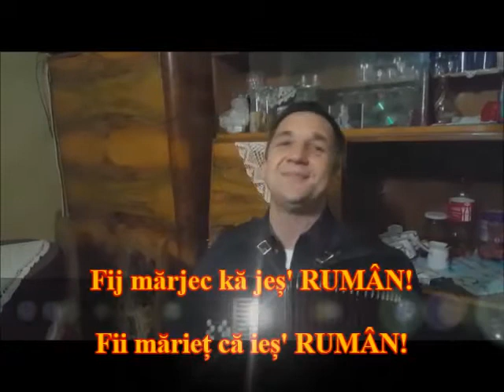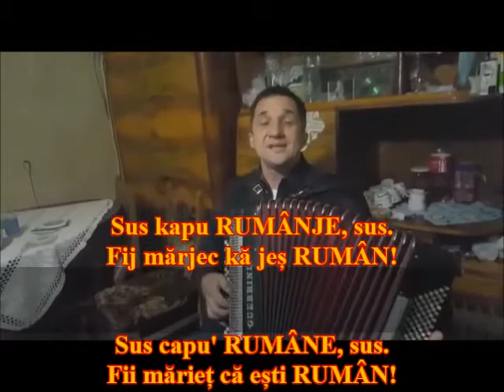Buna zâua Românie- Bratislav Markovic- Bâz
Fij marjec kă jeş Rumân!
Fii marieţ că ieş Rumân!

Nji- s mulc ka stălje pră şer šî ka
kukurudzu bradzâlor.
Nji- s mulc šî mariec kă nji- s Rumânj!
Sus kapu Rumânje, sus!

Ni- s mulţ ca stălie pră şier şî ca
cucurudzu bradzâlor.
Ni- s mulţ şî marieţ că ni- s Rumâni!
Sus capu Rumânie, sus!

Viedo făcut de Drăgan M. Stoianiel, profesor la un liceul la Novi Sad, născut la Jgobiţa (Omoli), Sârbia de Răsărit.Fotografiile care însoţesc videoul acesta sînt scene din viaţa a rumânilori din Serbia de Răsăsrit.
Video făcut în slava şi cinsta neamului rumânesc din Serbia de Răsărit!